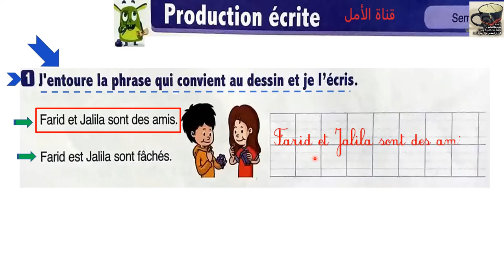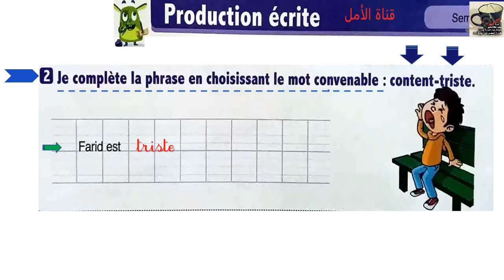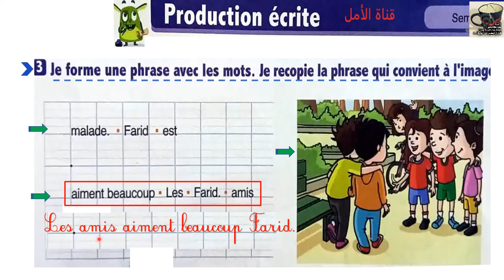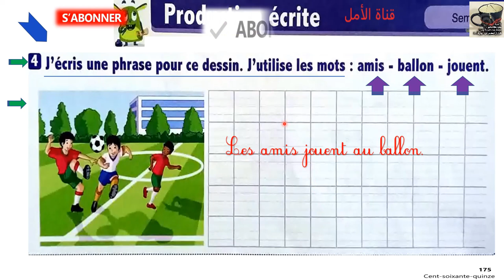31 l'oasis des mots 3 aep page 31 production écrite [Repaired]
31 l'oasis des mots 3 aep page 31 production écrite [Repaired]